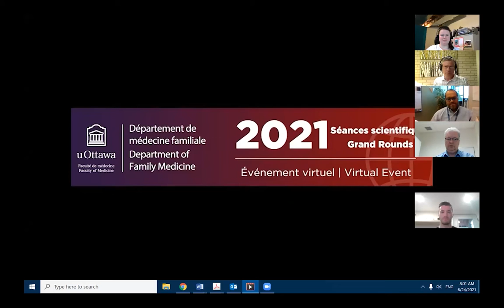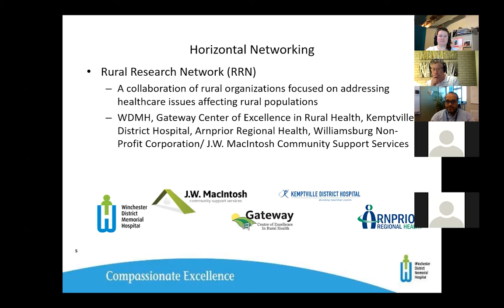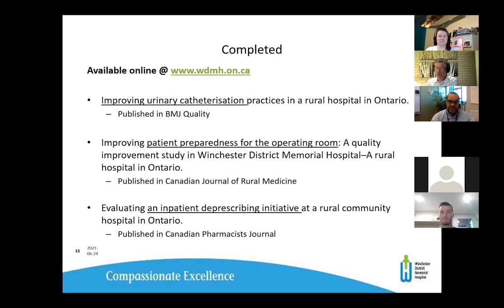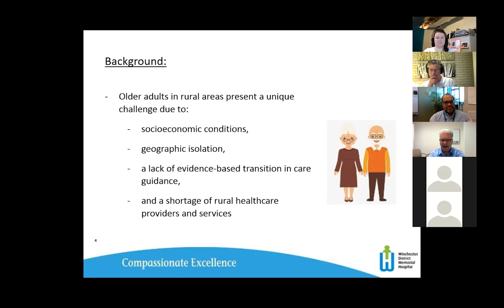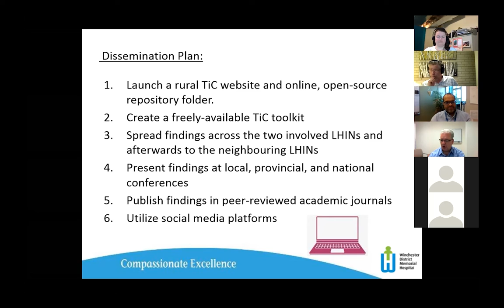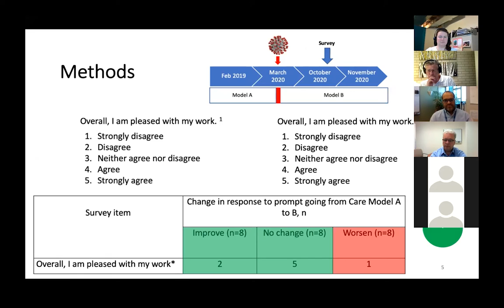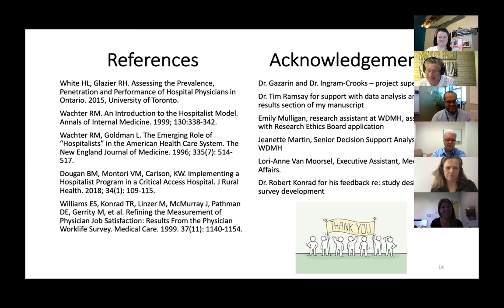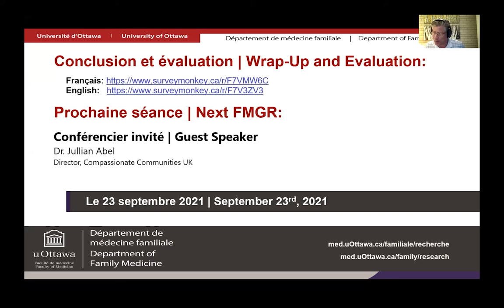SSMF Juin 2021 FMGR June 2021 WDMH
Hôpital Memorial du district de Winchester |
Winchester District Memorial Hospital

Le programme de recherche de l’Hôpital Memorial du district de Winchester
Winchester District Memorial Hospital's Research Program
Dr Mohamed Gazarin, Pharm. D.
Professeur adjoint | Assistant Professor
Département de médecine familiale | Department of Family Medicine
Chef, Bureau de la recherche | Chief Research Officer

Étude sur les soins en transition au sein du réseau rural
Transition in Care (TiC) Rural Network Study
Dr Brian Devin, MD, CCFP, FCFP
Chargé de cours | Lecturer
Médecin-chef | Chief of Staff

L'impact des changements du modèle de soins pour les patients hospitalisés en raison de la COVID-19  |  Examining the Impact of Inpatient Care Model Changes Due to COVID-19
Dre Shelby Allison, MD, Honours BSc. Biomedical Science
Résidente en médicine familiale rurale | Rural Family Medicine Resident